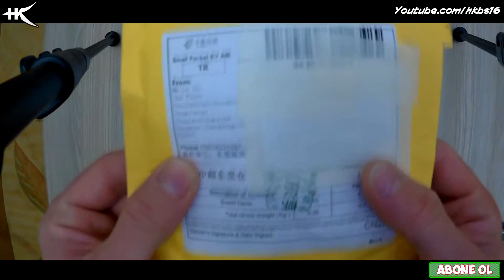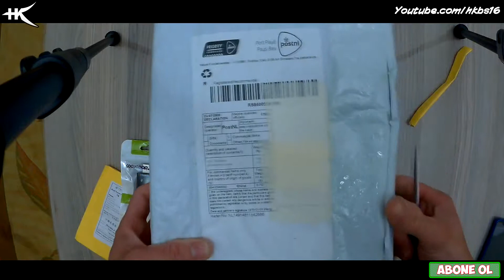Yusuf için Çin'den Youtuber Ekipmanları Aldık - Aliexpress Mikrofon ve Ses Kartı Aldık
Mikrofon
Fiyat : $ 15.17
Ses Kartı
Fiyat : $ 1.10